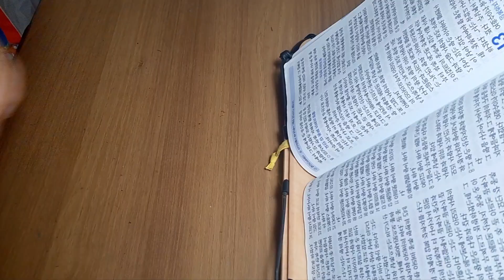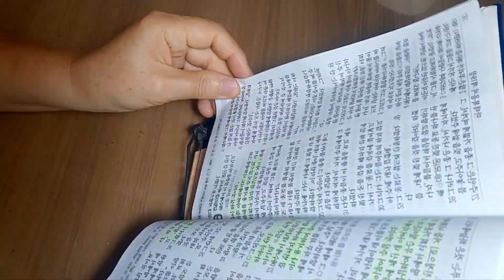무릎나무 156-24루틴.2023.07.10.